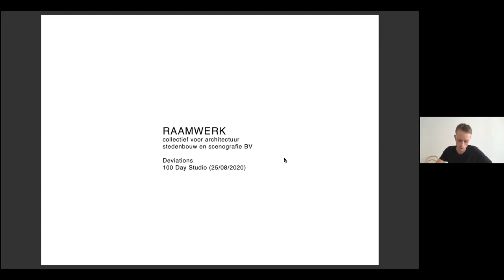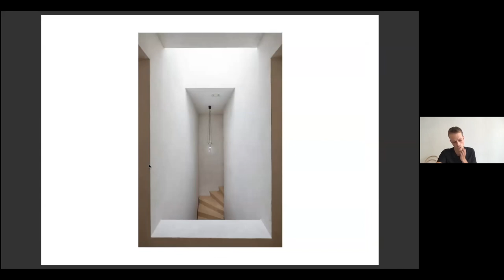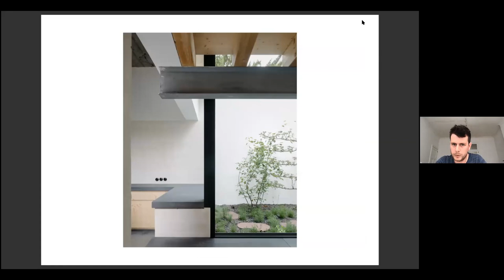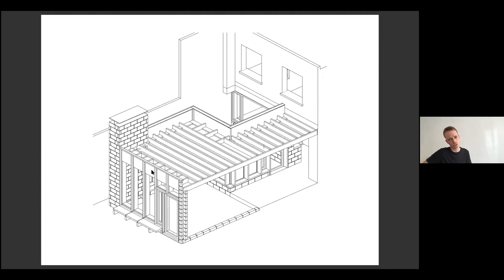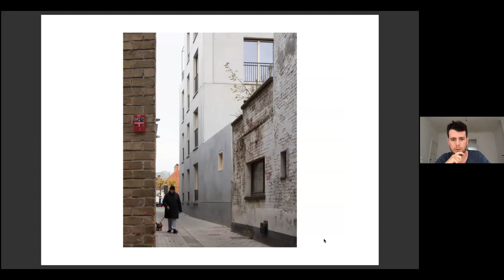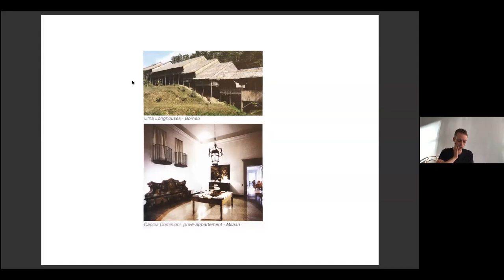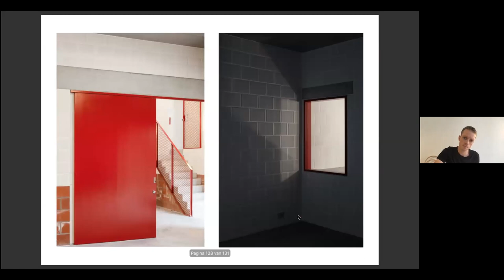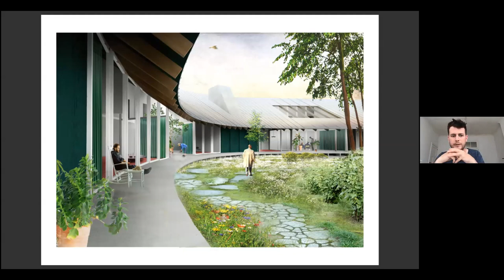100 Day Studio: RAAMWERK - 'Empathic Architecture'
Day 98 of the 100 Day Studio: RAAMWERK is a design collective led by Gijs De Cock and Freek Dendooven, which strives to create an empathic architecture informed by social, programmatic and economic research. The practice aims for a certain generosity within the architectural process - the act of building - finally resulting in spaces that can be claimed by their users.